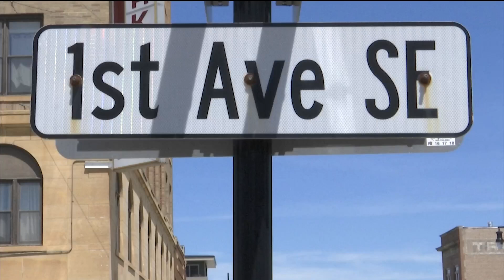Charges Filed in Minot Shooting